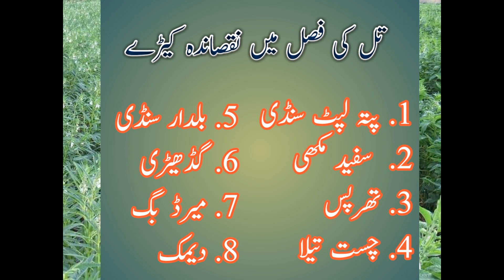Sesame pest | Sesame insects |Sesame Crops | تل کے نقصاندہ کیڑے| تل کی فصل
اس ویڈیو میں تل کی فصل میں نقصاندہ کیڑوں کے بارے میں بتایا گیا ہے ۔ان کیڑوں کے کنٹرول کے لیے الگ الگ ویڈیو بنائی جائے گی۔
زراعت سے متعلق مزید ویڈیو دیکھنے کے لیے ہمارے یوٹیوب چینل اور فیس بک پیج کو سبسکرائب اور فالو کریں۔
شکریہ۔۔۔💐💐

فیس بک پیج KISAN POINT